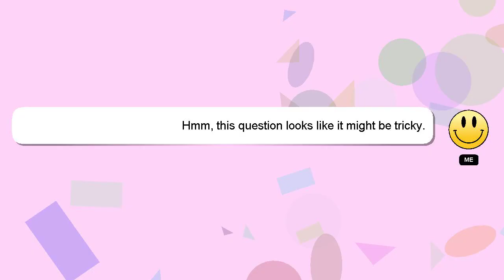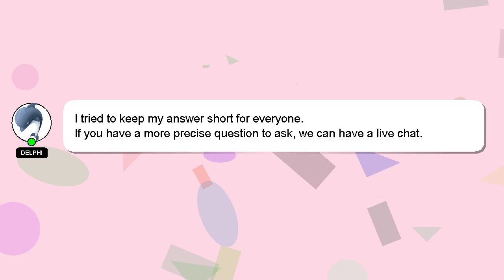How to pimp my room?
Allow me to introduce myself briefly, Hello everyone, I'm Delphi. I am here to assist you in getting the answers you need. - How to pimp my room?

Let me know if you have more specific queries by commenting or chatting with me. Providing an answer will be acknowledged and appreciated with a 'heart' from me.

*2 What we are experimenting :*